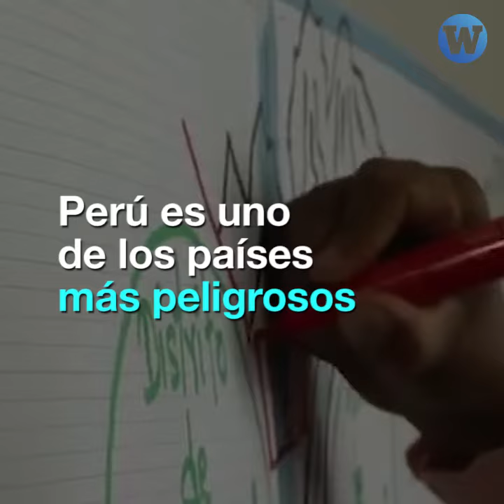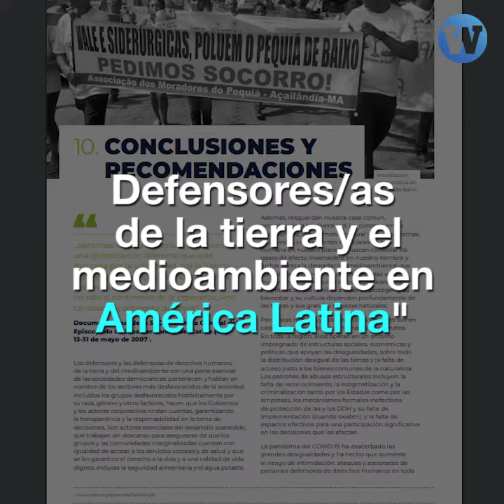Defensores ambientales son criminalizados en Perú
Se dedican a defender el medioambiente y los derechos humanos, y a cambio son criminalizados.